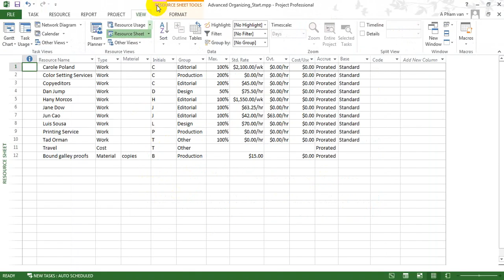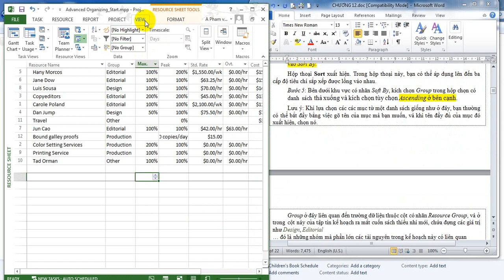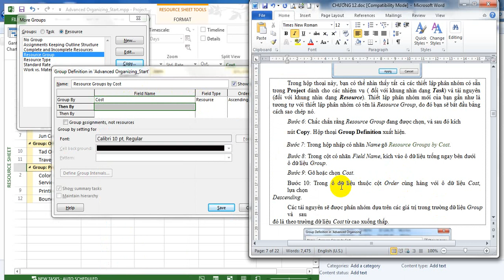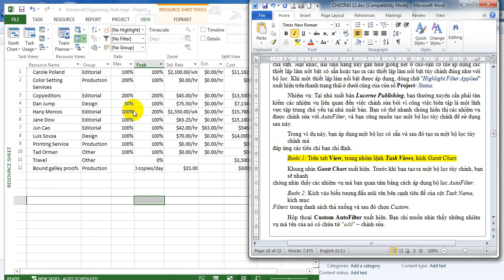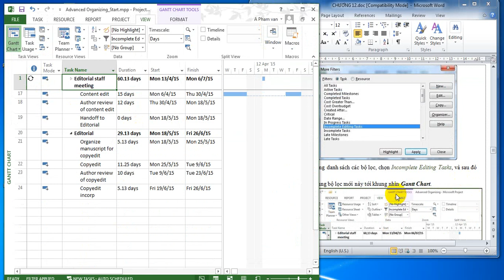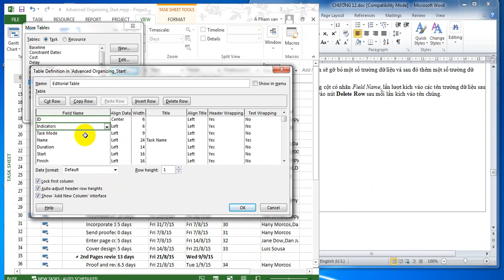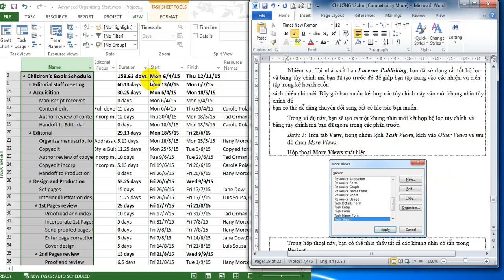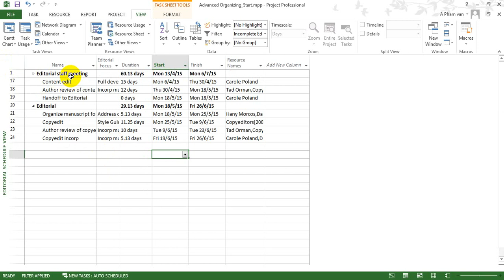16 Chương 12